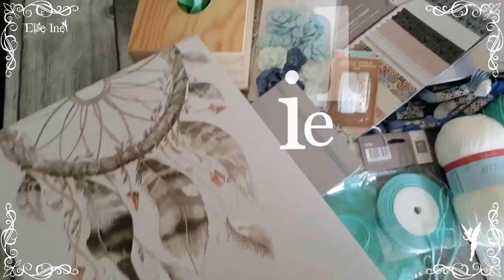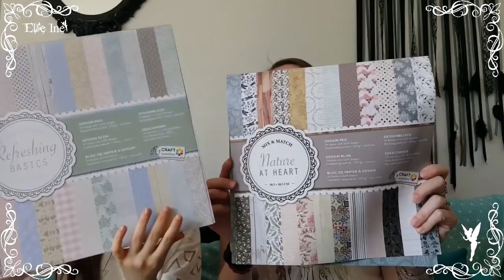[♥✿ Haul Action et Cie ✿♥] #2